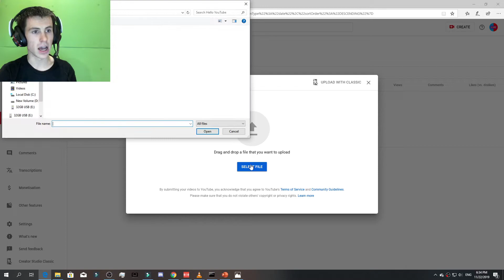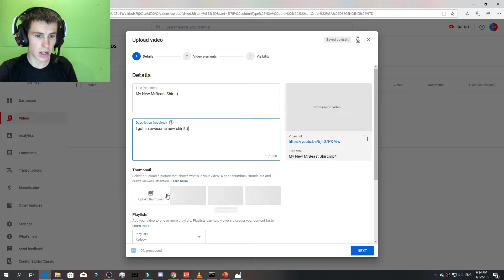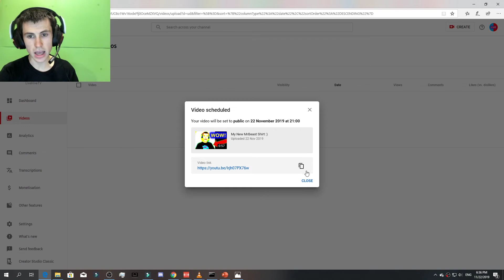How To Upload a Video To YouTube NEW UPDATED method!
In this video I show you step by step how to upload a video onto YouTube using the most updated method currently available. I hope you find this video helpful, let me know if you have any questions!